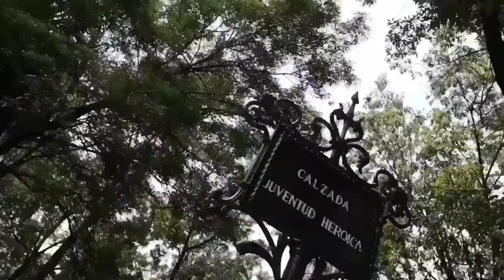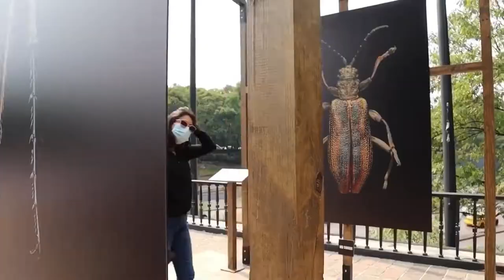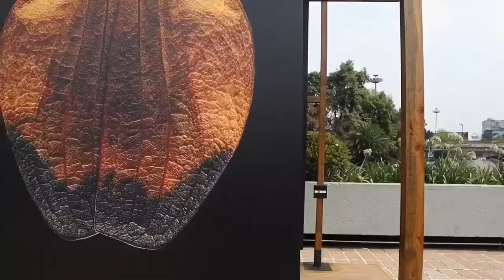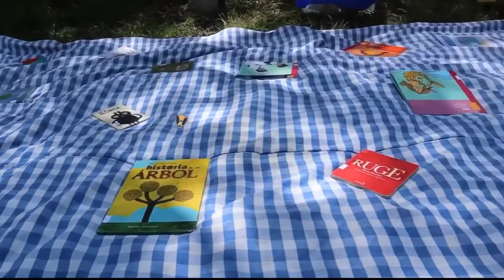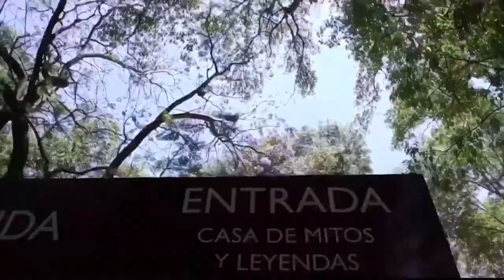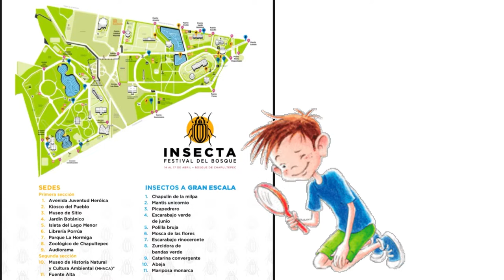Chapulineando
Fuimos a una exposición temporal en Chapultepec que se veía cool, de esculturas gigantes con forma de insectos. Para nuestra mala suerte, fue imposible encontrarlas todas, pero aprovechamos para hacer otras actividades que también estuvieron chidas y recomiendo hacer.